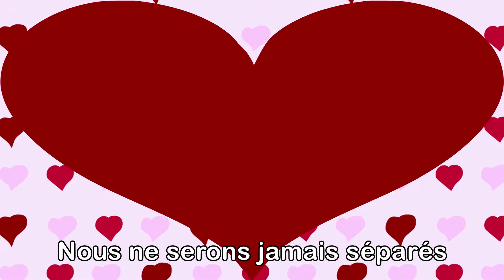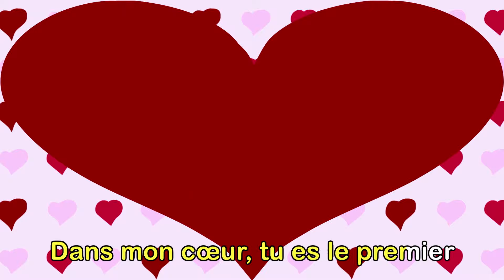Ainsi Font Font Font les Petites Marionnettes + 30 Minutes de comptines et chansons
Suivez nous

Les P'tits z'Amis est une chaine youtube destinée aux bébés, aux enfants petits et plus grands. Vous y trouvez des contes comme le Petit Chaperon rouge, Cendrillon, des comptines comme Pirouette Cacahuète, Au Clair de la Lune, Promenons dans les Bois, des chansons enfantines. De nouvelles vidéos sont mises en ligne régulièrement. Pour le bonheur des parents, des grands parents, des enfants et aussi maitres, maitresses d'école maternelles.
Enfin n'hésitez pas à cliquer j'aime ou j'aime pas cela nous aidera à nous améliorer.

00:00 AINSI FONT FONT LES PETITES MARIONNETTES
01:29 SI TU AS DE LA JOIE AU COEUR AVEC BLANCHE NEIGE
02:46 DANS LA FERME A MATHURIN
05:11 BRILLE BRILLE PETITE ETOILE AVEC LA PETITE SIRENE
06:23 LES ROUES DE L'AUTOBUS AVEC RAIPONCE
09:06 L'ARAIGNEE GYPSY
10:26 ABC ALPHABET AVEC LA PETITE SIRENE
11:50 ABC ALPHABET AVEC CENDRILLON
13:03 CINQ PETITS SINGES
14:46 BINGO AVEC LE PETIT CHAPERON ROUGE
17:06 HUMPTY DUMPTY AVEC CENDRILLON
18:05 COURS VITE AUX TOILETTES
19:58 ALOUETTE GENTILLE ALOUETTE
22:14 PIROUETTE CACAHUETE
24:25 POMME DE REINETTE ET POMME D'API
25:10 BIEN SE TENIR A TABLE
28:05 SI TU AS E LA JOIE AU COEUR AVEC RAIPONCE
29:23 PAPA CHERI

Paroles:
Ainsi font, font, font
Les petites marionnettes,
Trois p'tits tours et puis s'en vont.

Les mains aux côtés,
Sautez, sautez, marionnettes,
Marionnettes, recommencez.

La taille courbée,
Tournez, tournez, marionnettes,
La taille courbée,
Marionnettes, recommencez.

Puis le front penché,
Tournez, tournez, marionnettes,
Marionnettes, recommencez.

Et elles danseront,
Les petites marionnettes,
Et elles danseront,
Quand les enfants dormiront.